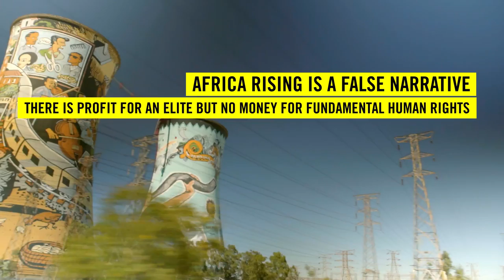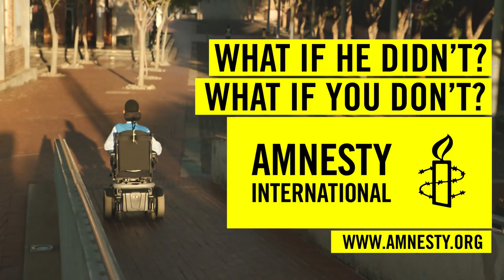AfricaNot4Sale 2016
Eddie Ndopu is a campaigner in Amnesty International’s Johannesburg office. He campaigned for a new type of social justice that serves the real challenges and hopes of young people in Africa.
Eddie’s hope is to move beyond the old narrative of Africa Rising, and involve influential young activists, in building, and campaigning on, their own stories. In this film Eddie tells the story of his journey to the World Economic Forum to launch his campaign: AfricaNot4Sale.

Producer : Jane Clancey
Date: 01 January 2016
Copyright Type: Amnesty International